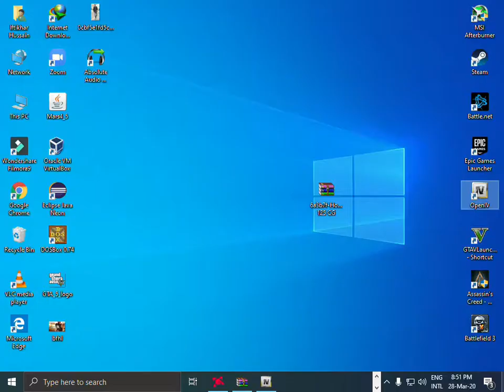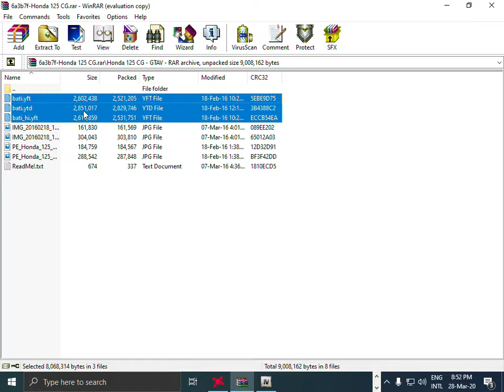How to install Honda 125 CG mod in gta v | real life mods | hindi urdu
PC:
Core i5 2400
8GB RAM